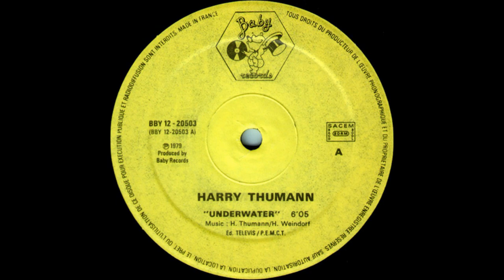Harry Thumann - Underwater - 1979